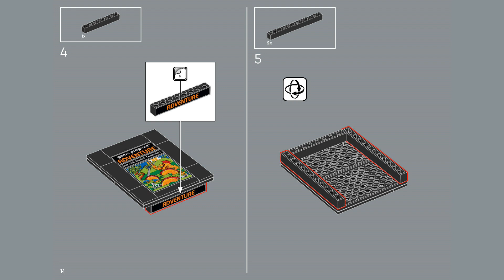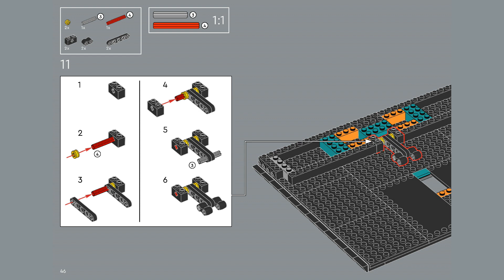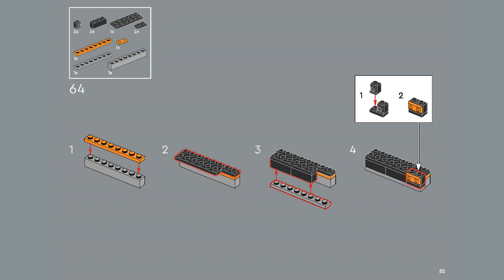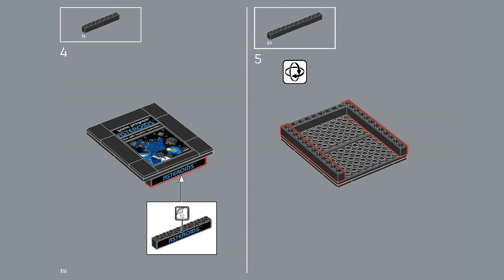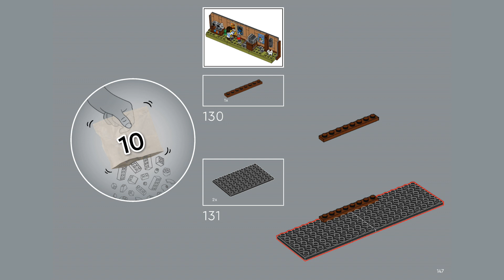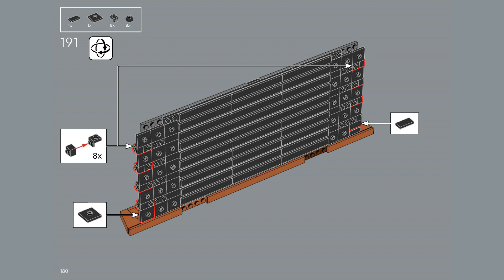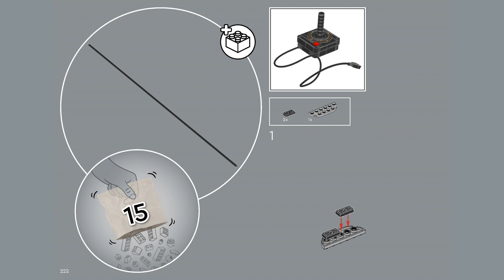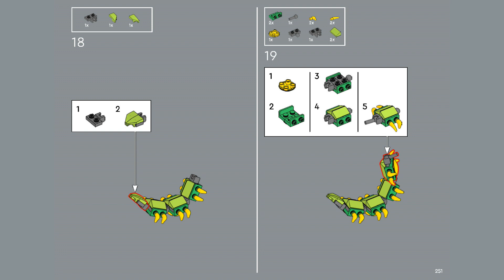LEGO Instructions | Atari 2600 | 10306 | LEGO CREATOR Expert 2022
Building instructions for 10306, Atari 2600, LEGO CREATOR Expert

3 retro game cartridges – Assemble the 3 classic game cartridges: Asteroids, Adventure and Centipede. They slot into the console just like they did on the original.